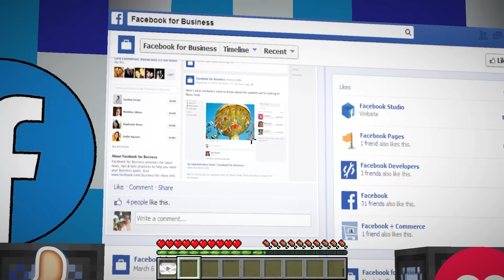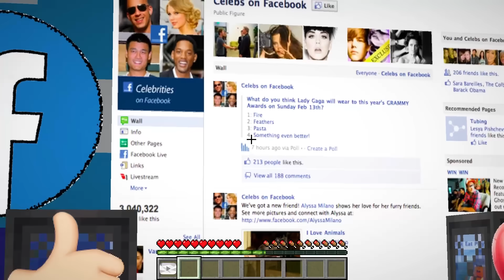IL DROPPER DEI SOCIAL NETWORK - Minecraft ITA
📕 NUOVO LIBRO
La vanilla degli youtuber 🥰